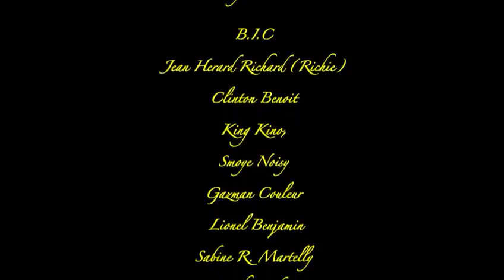Men Nouvel Atis Ayisyen Yo Voye Pou Nou